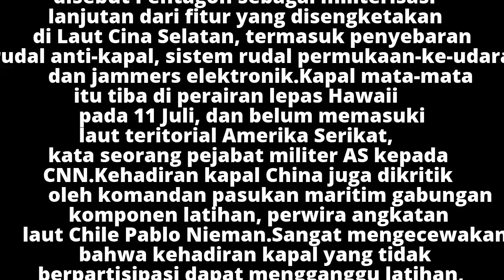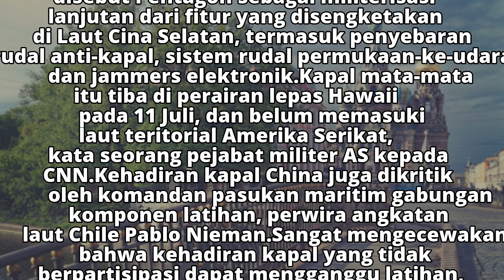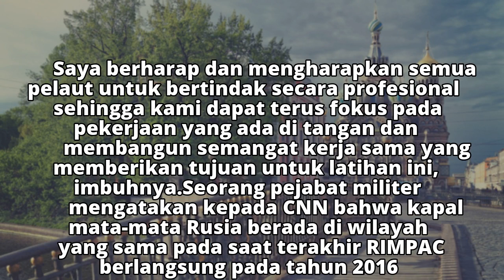Pentagon Sebut Cina Mata-matai Latihan Militer AS di Hawaii